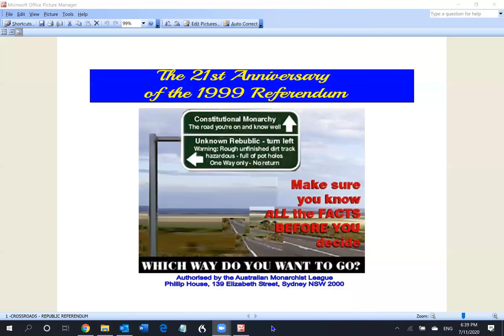21ST ANNIVERSARY WEBINAR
A webinar held on Saturday 7 November to honour those monarchists who bravely stood up to counter the enormous push of republicans, politicians, the media and big-business during the referendum held on November 6 1999.